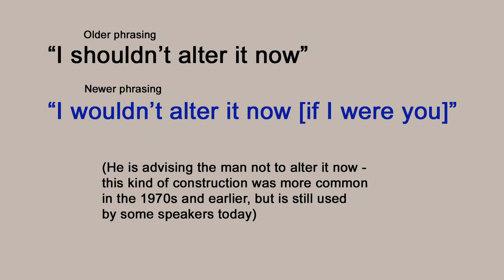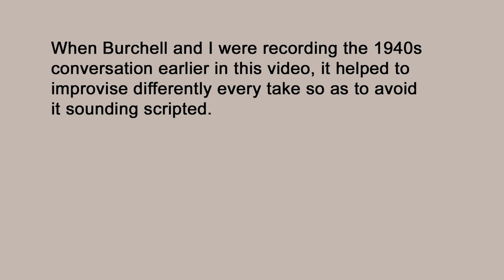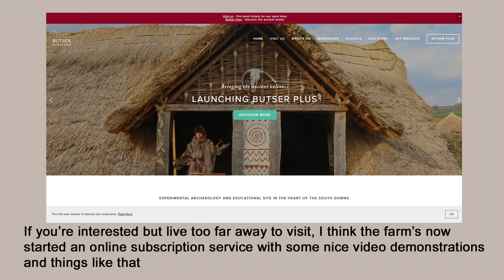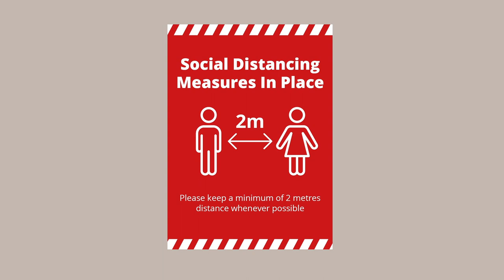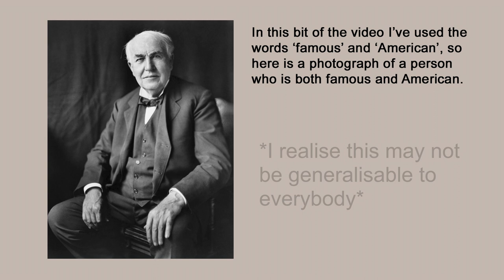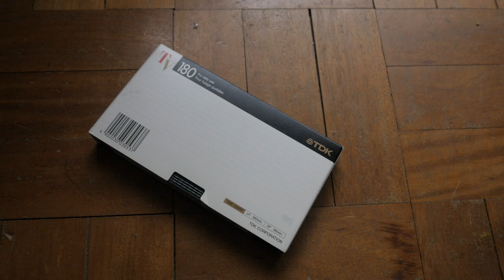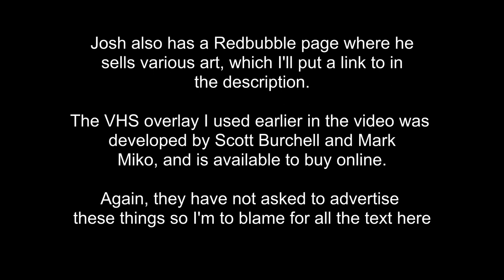How We View the Past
(They can also be found on Spotify under that name)